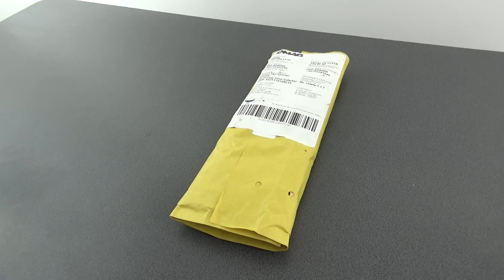Unboxing Hard Disk Laptop Seagate 500 GB 5400 RPM